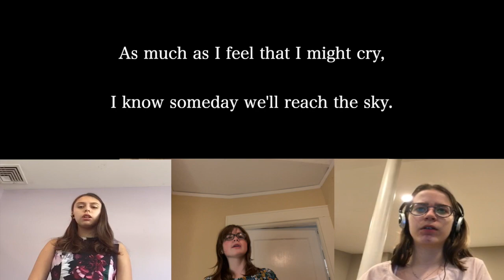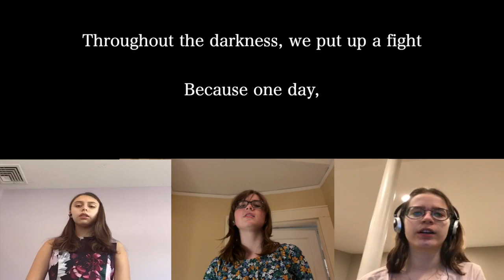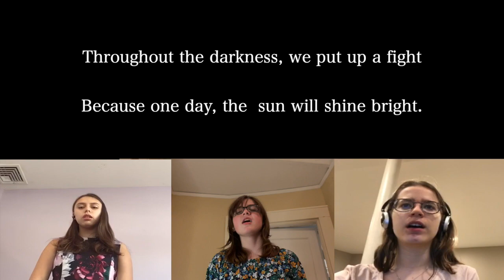"Shine Bright" -Original song by Aspire's "Songwriting: A Collaborative Journey" Jan 2021 Session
Original song created by students in the January 2021 session of Aspire PAC's "Songwriting: A Collaborative Journey." In the wake of the COVID-19 pandemic, our students found a way to connect and create something beautiful.